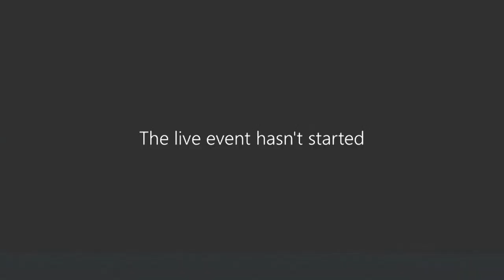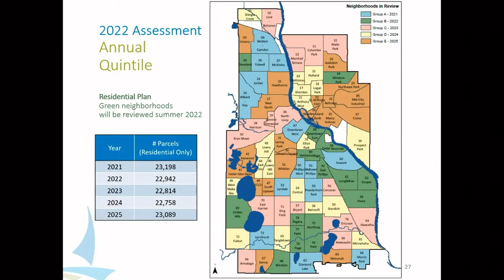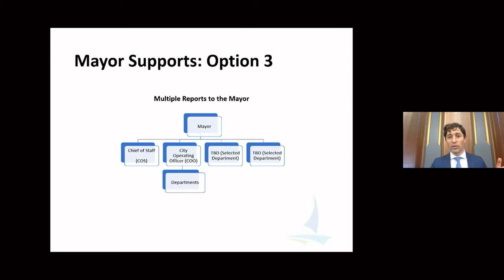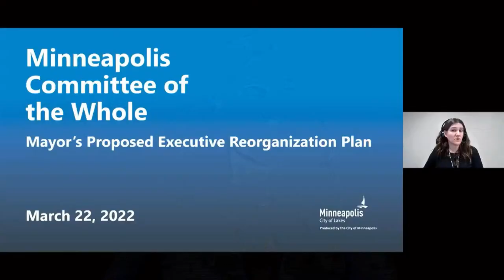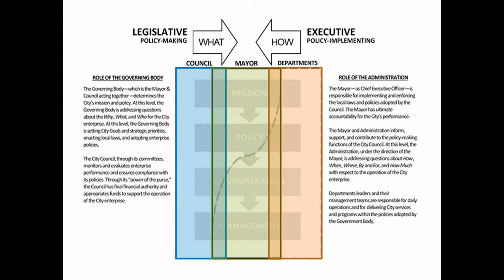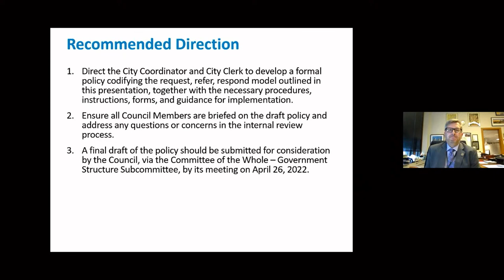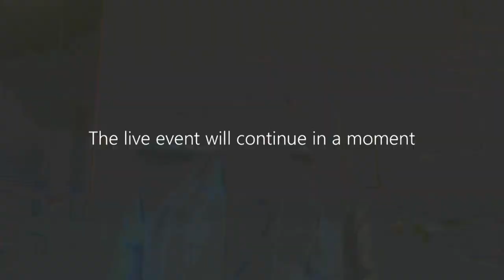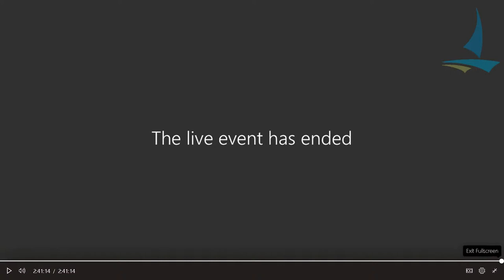March 22, 2022 Committee of the Whole